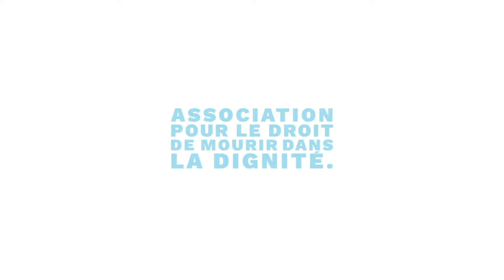Votre espace ADMD.